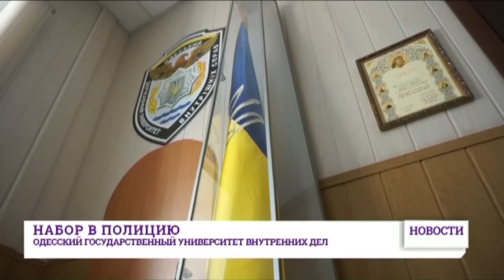Новая полиция. В Одессе завершается первый этап набора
Свои анкеты на участие в отборе в новую патрульную полицию в Одессе подали уже около 4 тысяч человек. Напомним, что заявки все желающие оставляют как в Интернете, так и лично – в Одесском университете внутренних дел. Первый этап конкурса завершится 20 мая, после чего будут отобраны около 1200 человек. По словам ректора ОГУВД Александра Корыстина, после этого еще нужно будет пройти психологическое тестирование, проверку состояние здоровья и физической подготовки, а также спецподготовку. Потом уже начнется учебный процесс, который продлится около двух с половиной месяцев. Основное место учебного процесса - это наш университет.